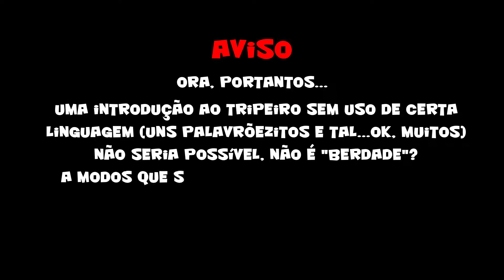Introdução ao Tripeiro // The Reddish Owl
Conheces o Porto? Então sabes que a malta do Norte usa uma linguagem muito particular, que é o Tripeiro! Como mulher do Norte, dou aqui uma aula intensiva nessa língua tão especial :D